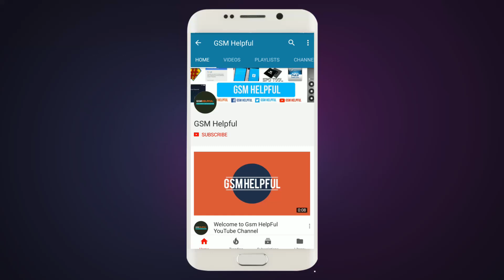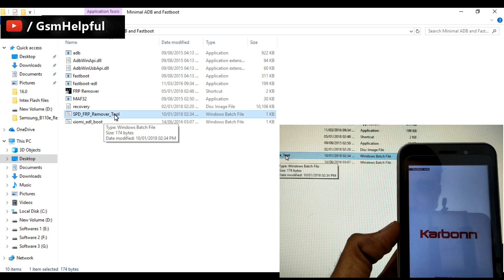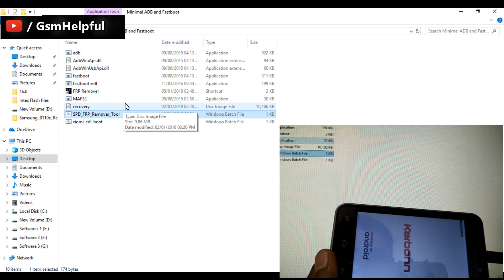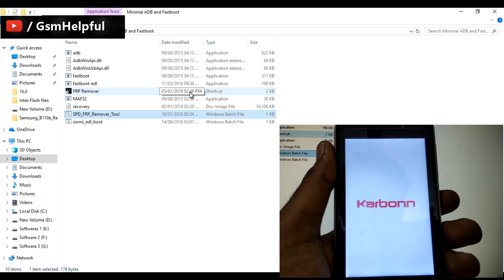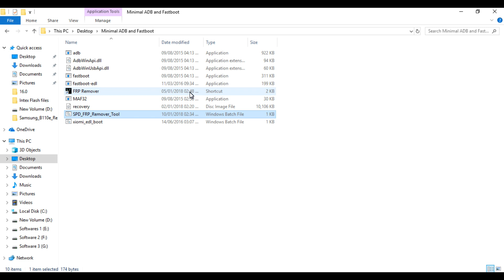How to remove FRP Lock Karbonn A41 Power Android 7.0 with Proof | Hindi - हिंदी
How to remove FRP Lock Karbonn A41 Power Android 7.0 with Proof ?